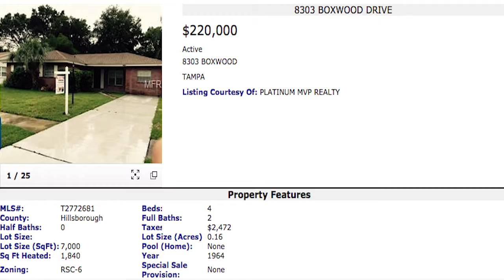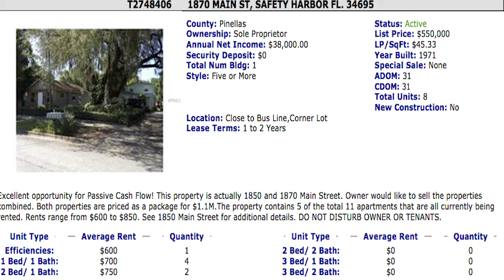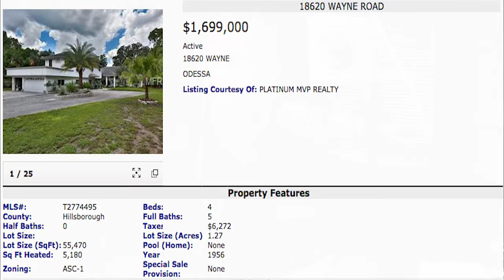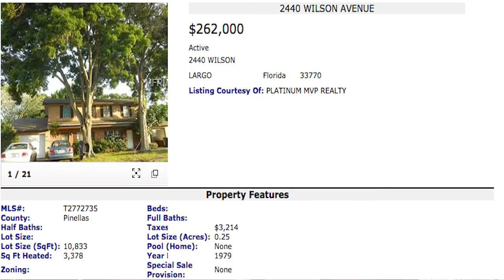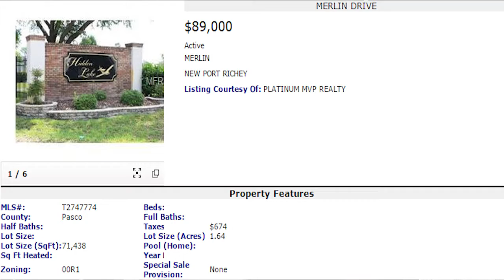THE REAL ESTATE QUARTERBACK SHOW with Mark Spence, William Crowley, Shawn Yesner 12 12 2015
THE REAL ESTATE QUARTERBACK SHOW 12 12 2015

Mark Spence
About Integrity Financial Group
Integrity Financial Services is a full service residential and commercial lending company. Our staff of mortgage professionals are committed to 100% customer satisfaction. We understand our clients have choices for their mortgage needs. That is why we pride ourselves in a sound consultative approach to deliver the right loan program to meet their needs.

William Crowley
About Bad Credit History
Bad credit history repair can only benefit you in repairing your good name. If your credit report is going to reflect your character in the eyes of some, you want it to say good things about you. Having bad credit does not mean you are а bad person, start showing it by taking control of your situation and having your bad credit history repaired.

Shawn Yesner
About Yesner Law
Direct Communication With An Experienced Lawyer
At Yesner Law, we know how important it is for clients to have a strong relationship with the attorney who is handling their case. Our clients are not passed around to various associate attorneys, paralegals or other staff. Clients work directly with attorney Shawn Yesner at every step of the process. Because of our strong communication with clients, we are able to create individualized plans designed to meet their specific needs and goals.

THE REAL ESTATE QUARTERBACK SHOW

Optimized by
2 Hungry Dogs Productions